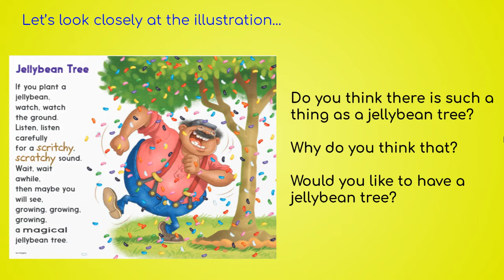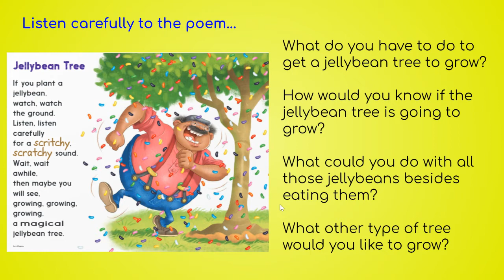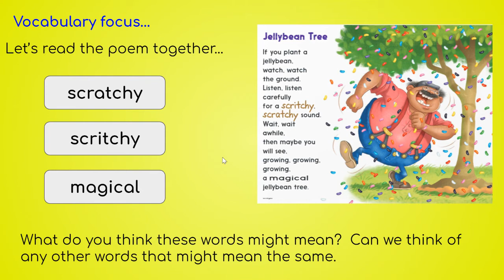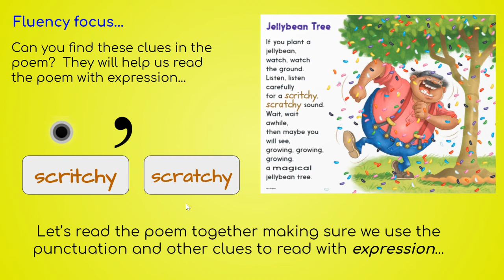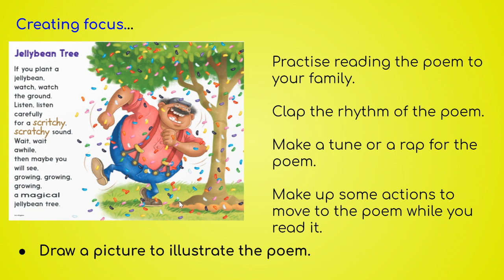Poem: Jellybean Tree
Title: Jelly Bean Tree
Author: Jill Eggleton